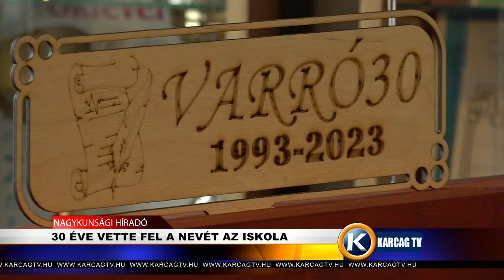30 ÉVE VETTE FEL A NEVÉT AZ ISKOLA